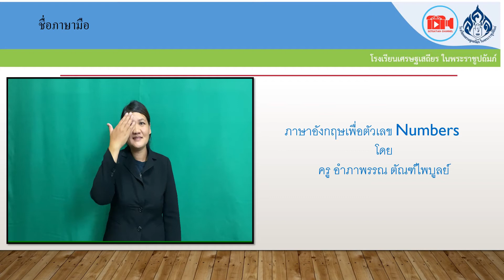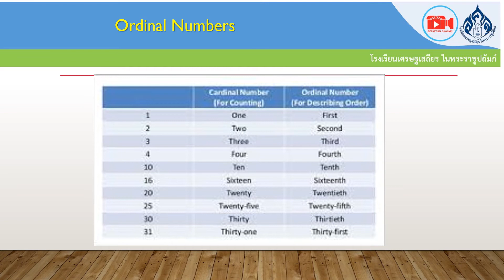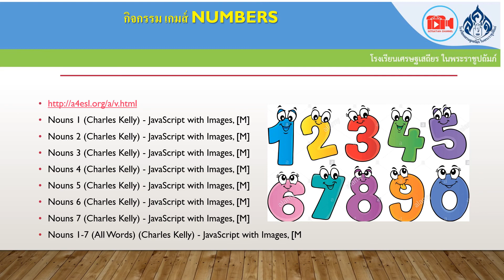สื่อออนไลน์ วิชาภาษาอังกฤษ เรื่อง Numbers ป 5 โดย ครูอำภาพรรณ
สื่อสำหรับนักเรียนที่มีความบกพร่องทางการได้ยิน